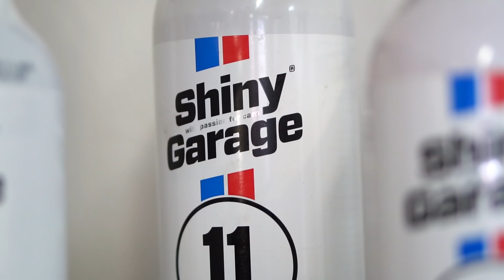ROC Car Wash - údržba exteriéru a interiéru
Kamera: Global Diamonds
Strih Global Diamonds

ROC Car Wash - Sabinovská 65 Lipany